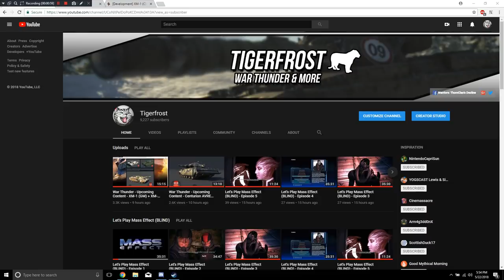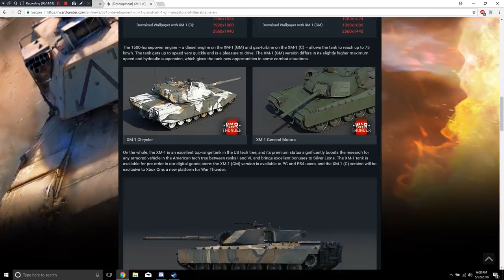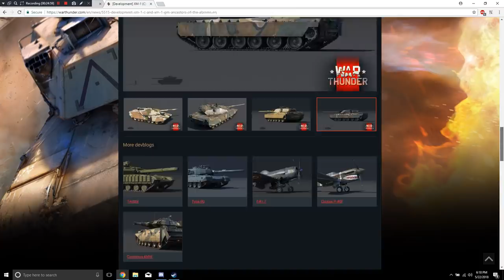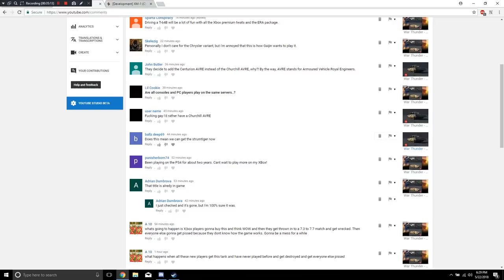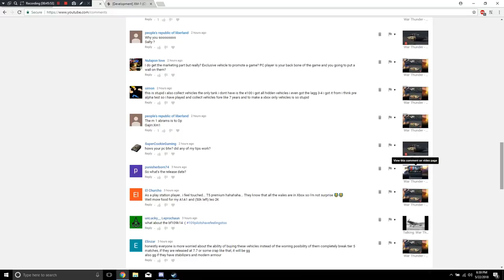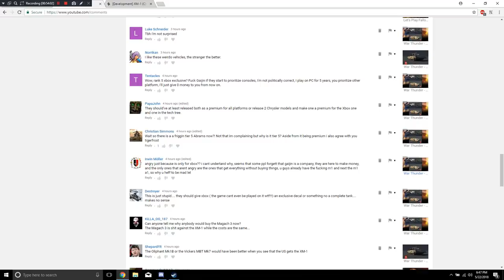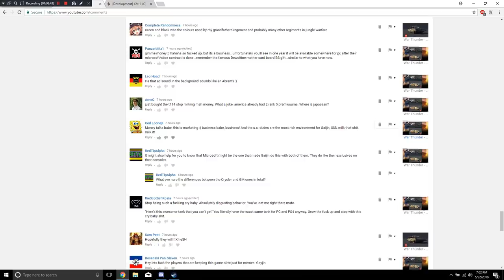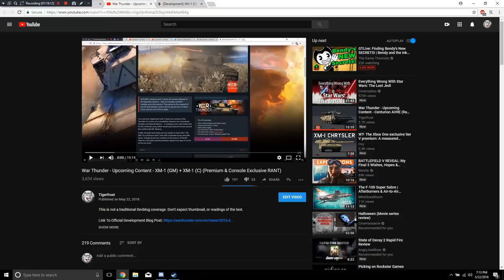War Thunder - RE: Chrysler Xbox Exclusive Rant (Community Backlash & How To Fix)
Yes, this is a long video, but I think it needed to be. I look over the website comments and my own video's comments, respond to them, give more calm and collective thoughts on the problems this is causing. A majority of the community's outlook on the situation, and easy things to do to fix the issue.